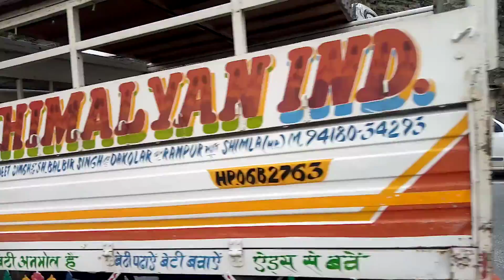खण्ड विकास कार्यालय रामपुर बुशैहर से एलेक्शन पार्टिया पोलिंग बूथ पर रवाना